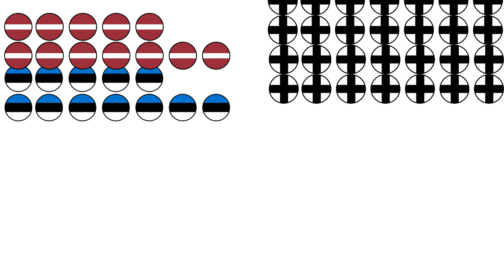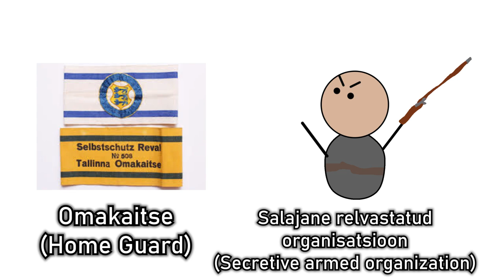WW1 In Estonia Animated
In 1914, a major global conflict broke out known as WW1. For over a year, Estonia and its islands and islets became a battleground between the already exhausted Germany and Russia. This video will go through the entire conflict in Estonia from the tip of the Ösel island to the German town of Narva.

All data is from Wikipedia and the National Archives of Estonia.

Narrated by @gunterxvoices4101 .

Estoniaye: @SpaceMacDonut

This video goes through a series of WW1 events in Estonia that led from the first landings on the approaches of Ruhnu up to the German occupation of the entire region. For over a year, Estonia and its islands and islets became a battleground between the already exhausted Germany and Russia. After the Germans succeeded in capturing the majority of the islands and inflicting a devastating defeat for Russia in the Battle of Moon Sound Russia suffers a revolution and the resistance to the Germans collapses.